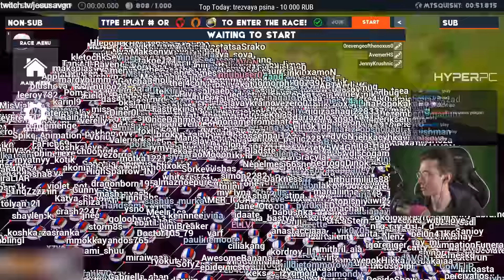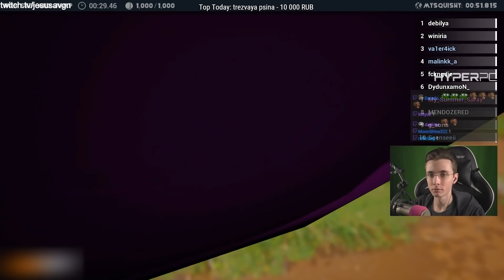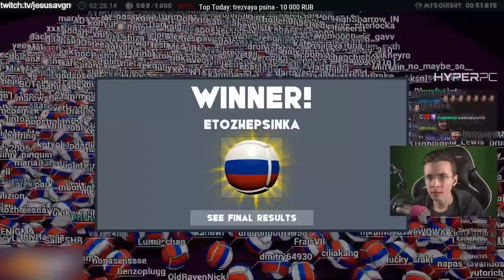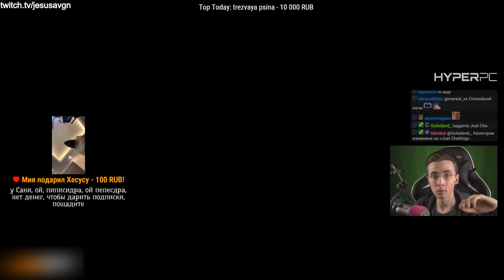JESUSAVGN В MARBLES ON STREAM [5 СЕРИЯ]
Здравствуйте.